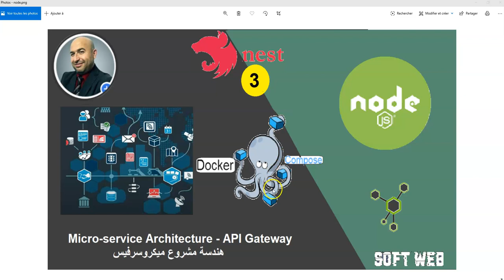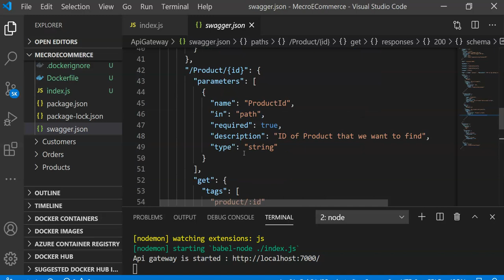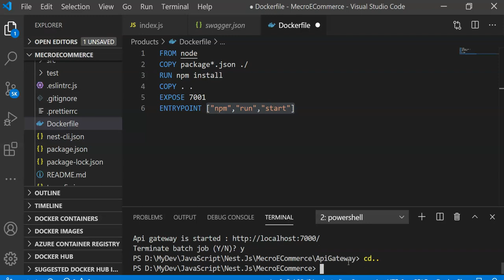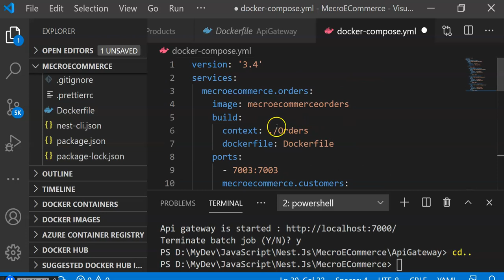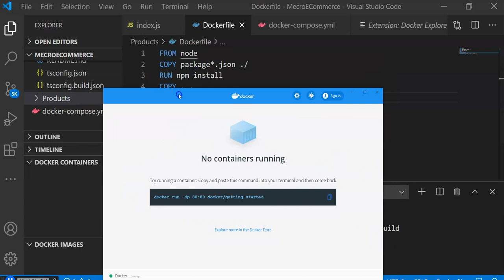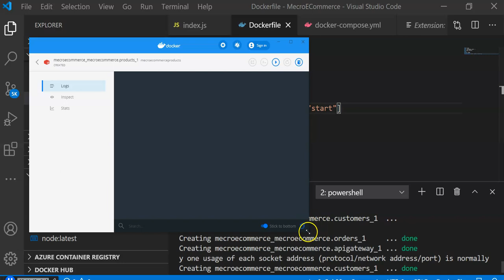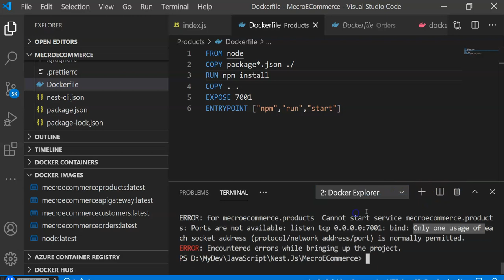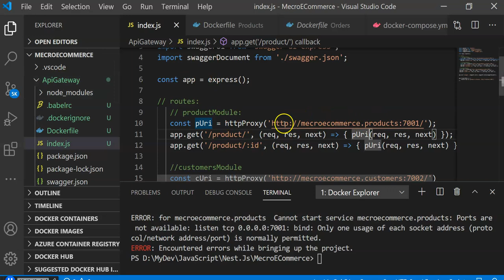بناء مشروع بهندسة الميكروسرفيس -3- Micro-service Architecture - Api Gateway